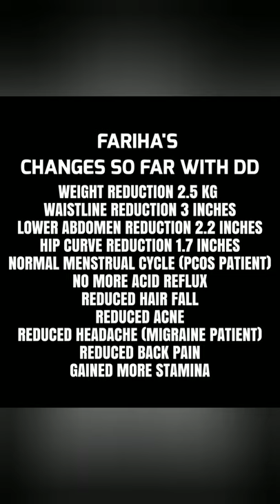Weightloss Transformation Story|| Fariha Ishrat Hoque || Dear Diet || Bangladesh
Back with another story of an ex-viqi, Dr. Fariha Ishrat Hoque. Fariha pursued MBBS from Armed Forces Medical College and is currently a Lecturer in Department of Pathology, Anwar Khan Modern Medical College.

Fariha had a number of medical issues. In 2013, she was diagnosed with right paraovarian cyst and went through a laparoscopic cystectomy. Fariha also had PCOS. She was diagnosed with TVS, hormonal acne and migraine. From 2008, Fariha suffered from allergic rhinitis and chronic tonsillitis. She also had Irritable bowel syndrome (IBS), PUD, Fatty Liver, Vitamin D deficiency and lactose intolerance. Fariha struggled with irregular menstruation and amenorrhea for 4 months before joining DD. Hence she also faced mood swings. Fariha suffered from severe acid reflux and had to take medicine.

Fariha was often bullied for being overweight. Previously, Fariha followed low carb diets prescribed by various renowned nutritionists. Each time she couldn’t continue the plan for more than 2 to 3 weeks and lost a few pounds. She found it difficult to measure food and the monotonous diet plan soon caused her to lose interest. She also tried workouts to lose weight but experienced muscle cramps and nausea. She had to quit that as well due to lack of motivation and excessive workload. After quitting both diet and workout, Fariha gained back more weight. Coming from a family with genetic prehistory of obesity and predisposition it was difficult for her to lose or maintain body weight. Due to her excess weight, Fariha used to face difficulty while walking or exercising for long periods and also experienced breathlessness.

During her college days, Fariha struggled with stress management issues and suffered from depression. She had to go through a lot in life and all those struggles resulted in her being even stronger. Fariha chose Dear Diet to build herself a healthier lifestyle and following are the changes she brought in 2 months.

➡️ Weight reduction 2.5 kg
➡️ Waistline reduction 3 inches
➡️ Lower abdomen reduction 2.2 inches
➡️ Hip curve reduction 1.7 inches
➡️ Normal menstrual cycle (PCOS patient)
➡️ No more acid reflux
➡️ Reduced hair fall
➡️ Reduced acne
➡️ Reduced headache (migraine patient)
➡️ Reduced back pain

We believe diet should not be extreme. You deserve to eat your favorite food as well as have a perfectly healthy body.